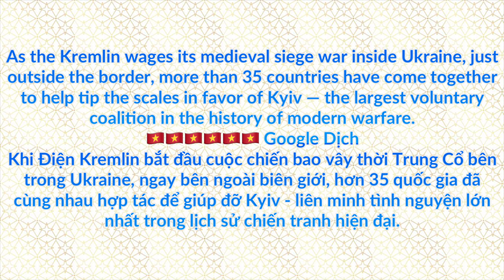As the Kremlin wages its medieval siege war inside Ukraine